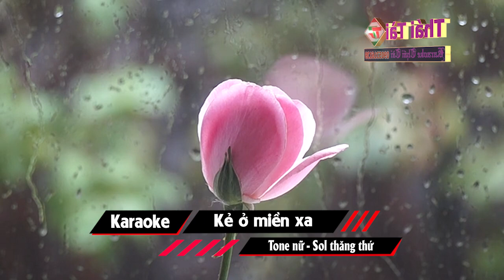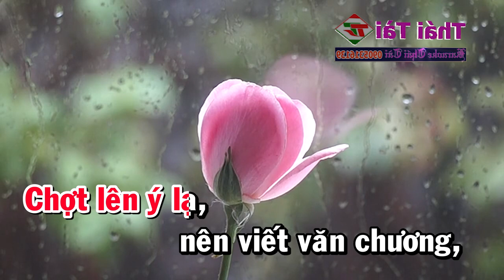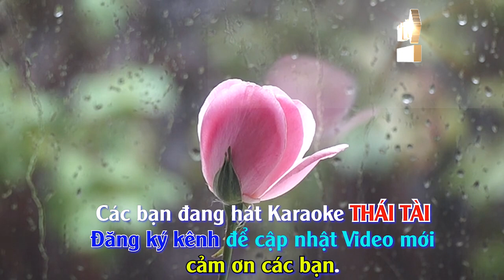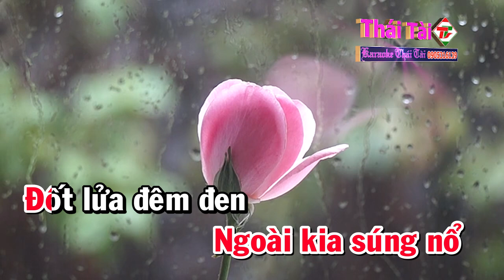Kẻ Ở Miền Xa Karaoke Tone Nữ | Nhạc Sống Thái Tài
❖ Bài hát : Kẻ Ở Miền Xa
❖ Sáng tác : Trúc Phương
❖ Thể loại :  karaoke
❖ Trình bày : Thái Tài